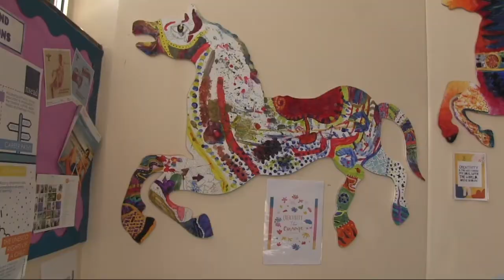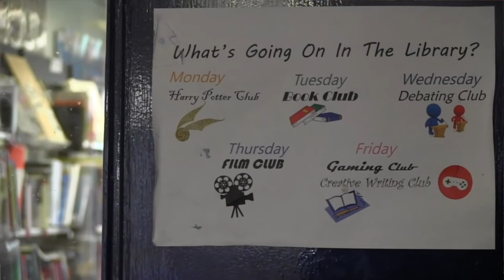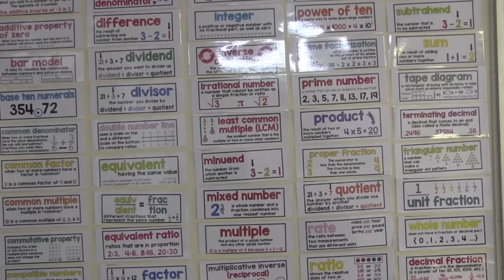Farlingaye Yr 7 Tour V2